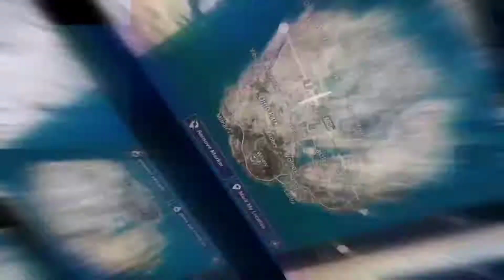MONTAGE x All The Way UP!! , Show your Love to this Video❤ | PUBGM | CARNAGE.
Guys I spend days to make these kind of quality content videos so please show some support

I will be so grateful to you guys if this video gets a little bit of love and be watched by many of the PUBG Lovers